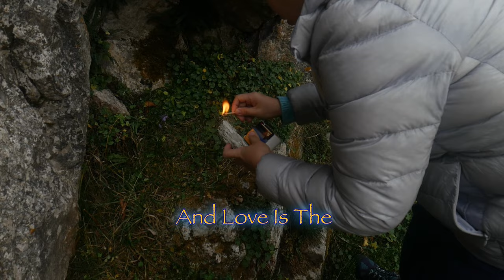Aquashii - We Are The Doorway [Lyric Video] - (Planetary Star Gate 12)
(This song was created in 432hz tuning.)
Thank you to everyone for your patience with the re-release of this song.  The new bridge section also has footage from a family trip to Gate 12 which came after the making of this song.  It was a blessing to touch the lands energy and share moments together.  And now we get to share that with you :)

If you would like to find out more information about the Katheri Gate 12 Guardians, check out 'Voyagers', 'The Secrets Of Amenti' Volume II of the Emerald Covenant CDT Plate Translation.

Credits and thanks:

Thida Nathalie - For never sitting still and travelling the world!  Your offer to send me the Montségur footage triggered a big set of events including this song that I am still yet to see the full scope of!

Check out Thida's amazing project with 'The InfinEights'.  Thida also used a few of my songs in the videos so please go and support her channel as she is doing amazing things for the Indigo's coming through!

E'Asha and the team for being a deep guiding light and a huge source of wisdom and knowledge

Planetary Star Gate Project
(Ongoing)

Song 6: Gate 9 - Bam tso - Heiho, Tibet (In Progress)
Song 7: Gate 8 - Xian, China (In Ethers)
Song 8: Gate 7 - Lake Titicaca, Peru (In Ethers)
Song 9: Gate 6 - Moscow, Russia (In Ethers)
Song 10: Gate 5 - Machu Picchu, Peru (In Ethers)
Song 11: Gate 4 - Cairo-Giza, Egypt (In Ethers)
Song 12: Gate 3 - Bermuda Islands (In Ethers)
Song 13: Gate 2 (GruAL)- Sarasota, Florida (In Ethers)
Song 14: Gate 1 - Halley, South Pole (In Ethers)
Song 15: The Pans - (In Ethers)

Future:  Kathedral Complex - (In Ethers)